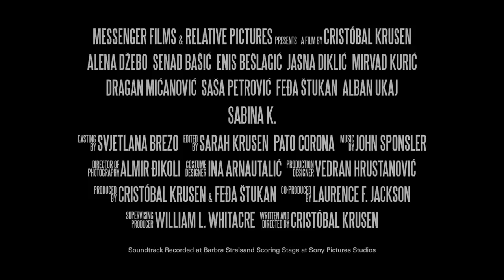Sabina K ~ Official Trailer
Sabina, a divorced mother of two small children, falls in love with an old friend from the Bosnian war. The two plan to marry, but things go terribly wrong.

Sabina K. is a story of two loves – human love, which stumbles and falters, and divine love, which heals and transforms.